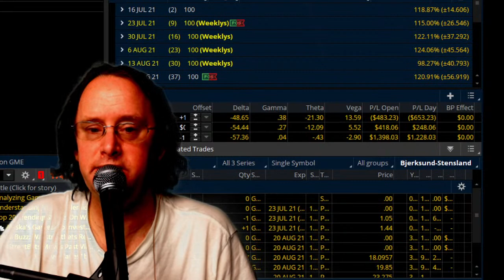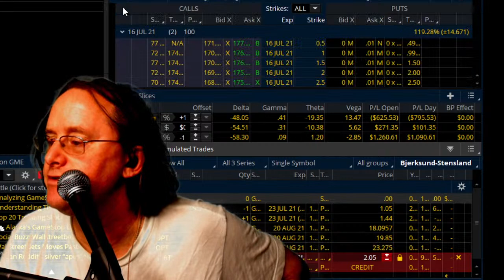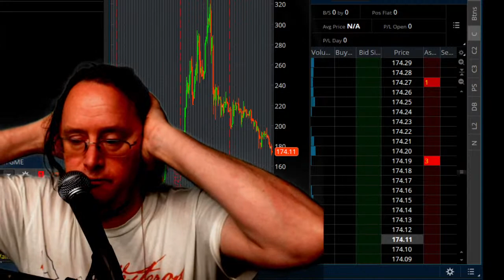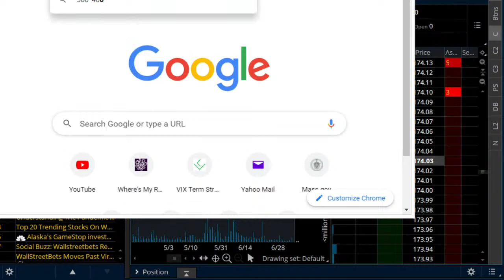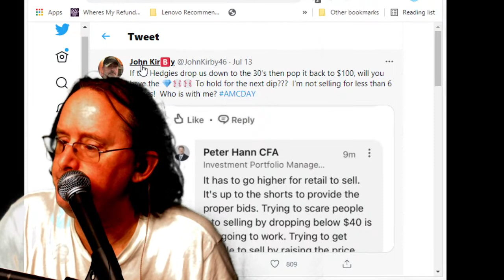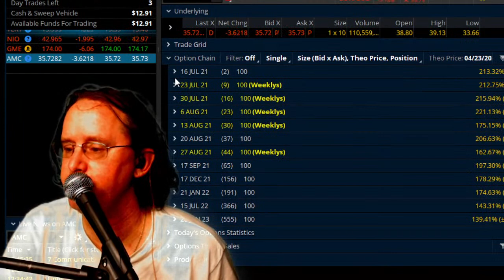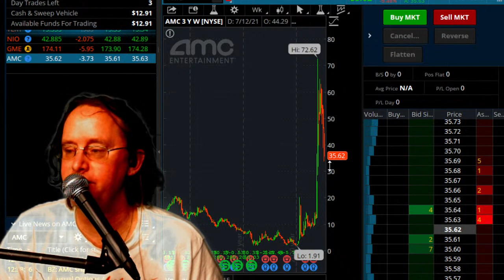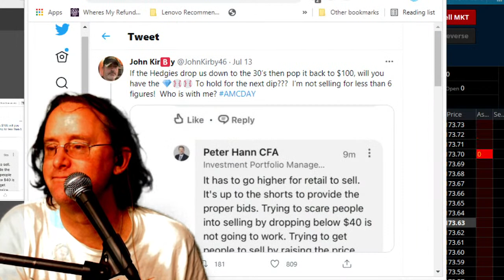$GME Unusual Activity Analysis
Discussion of current market conditions.

Bitcoin wallet:

32x6EPFxWtMaUZveuuwXQKo9P3zFqD7tWp

Litecoin Wallet:
MSaTbHbaxkCcjSMki3ey9inSiduVNHrEEo